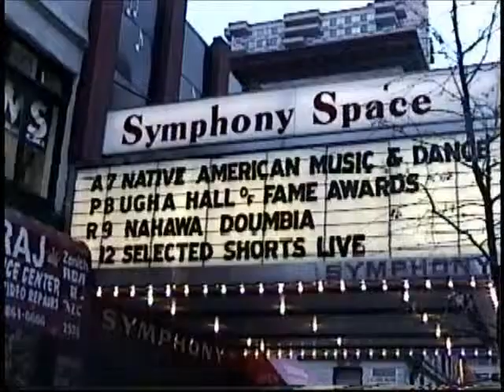Dixie Hummingbirds - Award Show in New York City.wmv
Live in New York City featuring:  Ira Tucker, Sr., Paul Owens, Carl Davis and Howard Carroll
By BevYoYummy